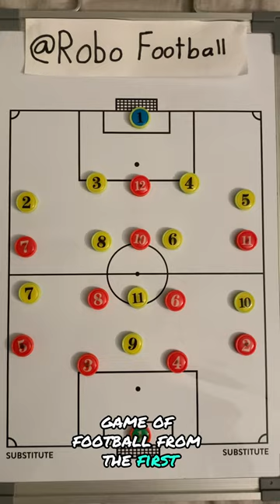CHAMPIONS LEAGUE MATCH REVIEW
Manchester City vs Real Madrid (2nd Leg) Champions League Quarter Final - Match Preview